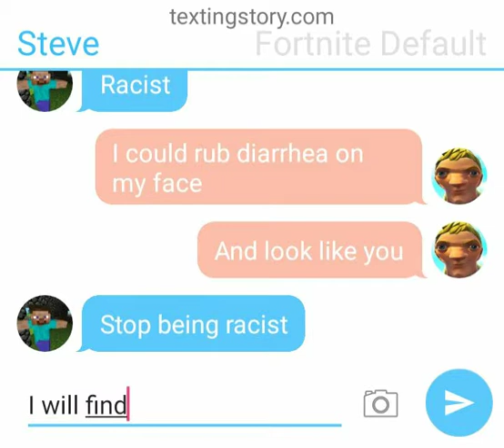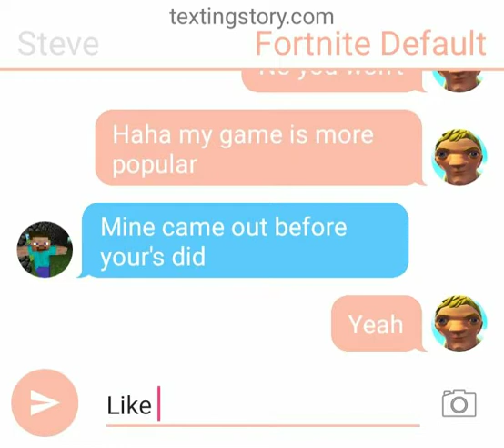If Steve from Minecraft and a Fortnite Default Texted (Minecraft vs Fortnite)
I'll make more texting stories in the future Maybe.